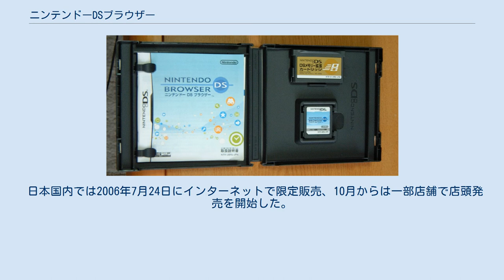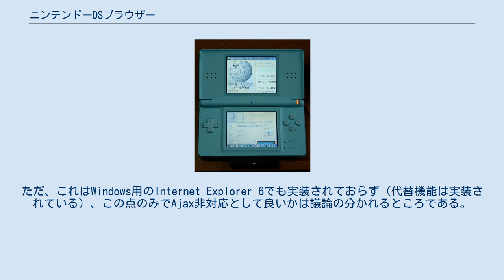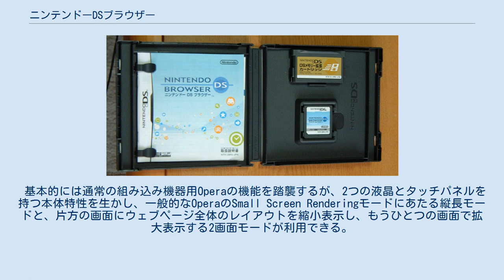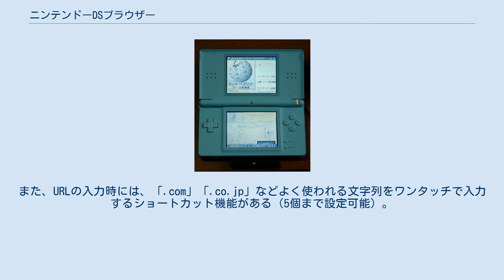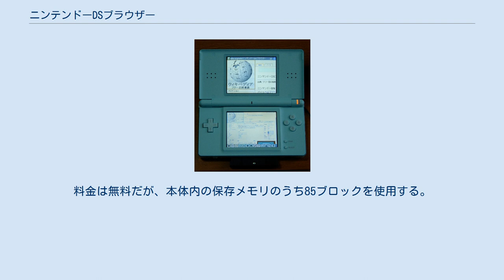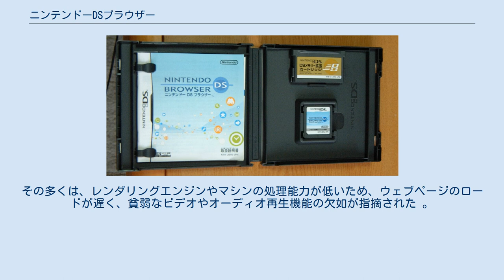ニンテンドーDSブラウザー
オペラ・ソフトウェア
ニンテンドーDSブラウザーは、任天堂とOpera Softwareが開発したモバイルウェブブラウザ。
Opera SoftwareのウェブブラウザOperaをニンテンドーDS向けにカスタマイズした製品である。
Operaのバージョンは8.5。
後継はニンテンドーDSiブラウザー。
 日本国内では2006年7月24日にインターネットで限定販売、10月からは一部店舗で店頭発売を開始した。
 ニンテンドーDSブラウザー 写真はDS用をLiteで使用しているためにメモリー拡張カートリッジがはみ出す 一般的なHTML、XHTML、CSSを解釈し、一部のJavaScriptも実行可能。
一部の記事でAjax対応と紹介されたことがあったが、狭義のAjaxで基幹技術とするXMLHttpRequestは実装されていない。
ただ、これはWindows用のInternet Explorer 6でも実装されておらず（代替機能は実装されている）、この点のみでAjax非対応として良いかは議論の分かれるところである。
 そのほか、JPEG、PNG、GIF画像の表示、TLS、cookieに対応する。
ただし、電源を切るとcookieは失われる。
動画や音声、FlashやPDF、Javaアプレットには対応していない。
 日本で発売されている製品では、おおむねJIS第2水準までの漢字・記号とISO/IEC 8859-1+αの欧文文字が実装されており、日本語や主要な西ヨーロッパ言語のWebページを表示可能。
また、UTF-8、UTF-16、国際化ドメイン名をサポートする。
ただしUnicodeの場合は変換テーブルの都合上波ダッシュ（〜）やマイナス記号（−）などの一部の文字が表示されない可能性がある。
 通信手段は、DS本体内蔵の無線LAN（IEEE 802.11）のみの対応となる。
家庭や職場・学校などの無線LANや、任天堂の提供するニンテンドーWi-Fi USBコネクタやニンテンドーWi-Fiステーション、その他FREESPOTをはじめとする一般的な公衆無線インターネットサービスで利用可能。
ただし、PPPoEを必要としたり、WPAを必要とするもの、認証トークンが必要なサービスなどは不可。
『おいでよ どうぶつの森』などのニンテンドーWi-Fiコネクション対応ゲームソフトですでにDS本体の無線設定を済ませている場合は、その設定のまま通信可能である。
 なお、無線規格上の最大スループットは2Mbpsだが、画像読み込みによる測定結果は約150kbpsとかなり低く、無線通信よりも処理能力がネックになっているものと考えられる。
これは、パソコンと比較して、ニンテンドーDSがゲームに特化した設計となっており、結果としてこうした汎用アプリケーションに向かないことが一因である。
また、メモリー拡張カートリッジを取付けるGBAカートリッジスロットのバス速度が内蔵メモリと比較して遅いことも挙げられる。
 こうした制約により、総合的なパフォーマンスはかつて任天堂が64DDで提供したランドネットのブラウザ機能よりは優れるものの、他のゲーム機向け組み込みブラウザ（ドリームキャスト、PSPなど）や、各種携帯電話のフルブラウザと比較しても同等か、場合によってはかなり劣るとする向きもある。
特に、入力予測機能やかな漢字変換などがやりづらいという声がでている。
一方で、ニンテンドーDSの本体特性であるタッチパネルによる直感的な入力や操作により、使い勝手は他のものより若干上、とする評価もあり、意見は分かれる。
 また、PSPと比べると、ページを読んでいてメモリ不足になることは少なくなっている。
 このほか後年のSSL3の脆弱性（POODLE攻撃）発覚後にはGoogleやウィキペディアをはじめとする多くのウェブサイトにおいてSSL3が停止された影響で、PSPなどの古い機器内蔵ブラウザの類では閲覧できなくなるという事例が多発した。
しかしニンテンドーDSブラウザーでは前述のようにTLSに対応しているため、引き続き閲覧が可能だった。
ただし既定でSSL3が有効である点では脆弱であることに変わりはない（詳細はTLSを参照）ほか、搭載されたルート証明書が発売当時の古いものであることからSSL/TLSの必要なページでは安全性を確認できない旨の警告が出るケースが増えた。
一方で、PSPと違って無線LANのセキュリティがWPAに対応していない（WEP止...